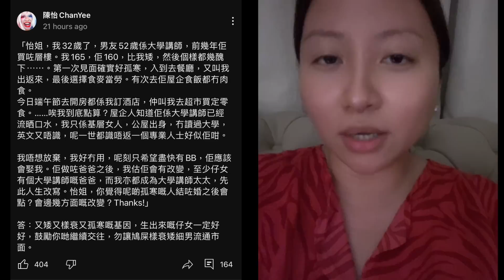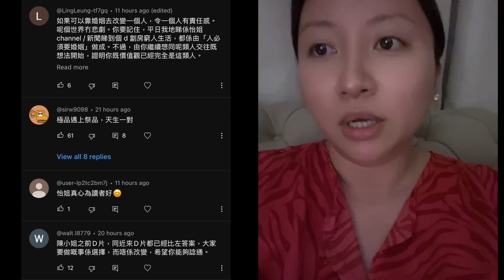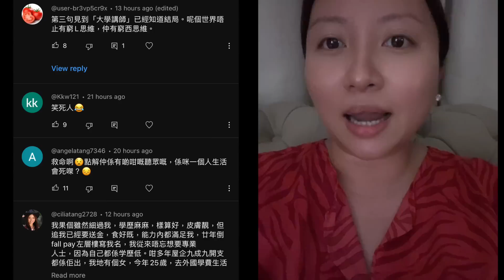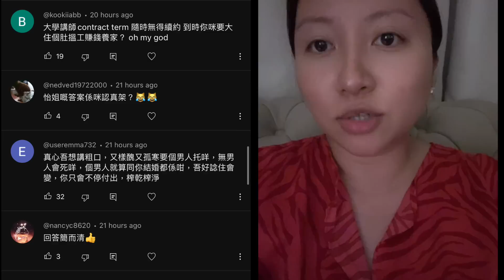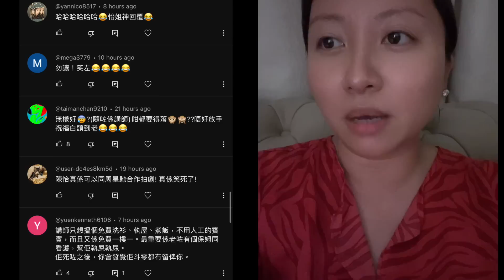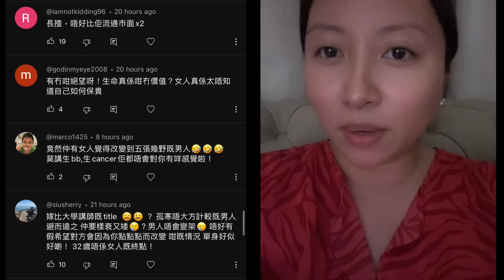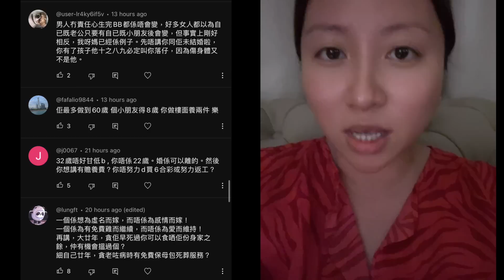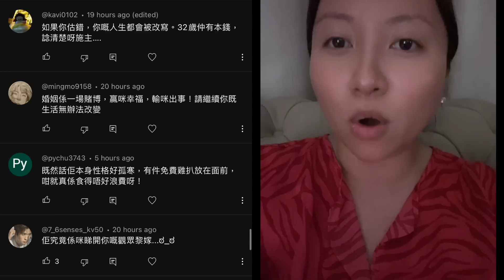極品遇上祭品：請身高160大學講師去開房🤑｜陳怡 ChanYee